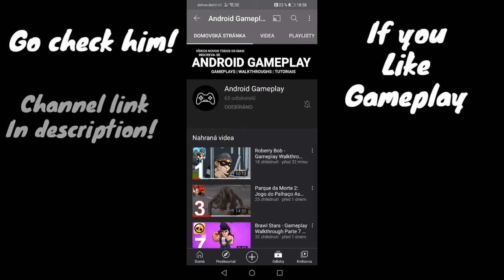Survival Craft 2|Gameplay|4: Time to mine! (Speed up)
Link to channel "Android Gameplay"